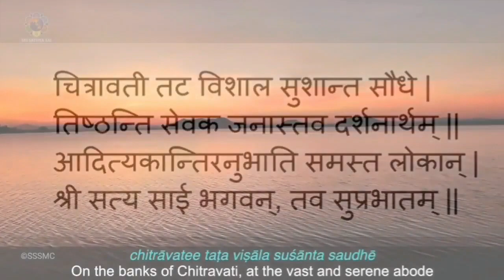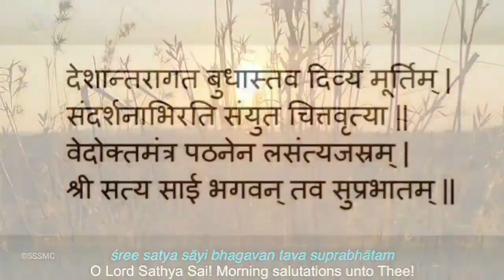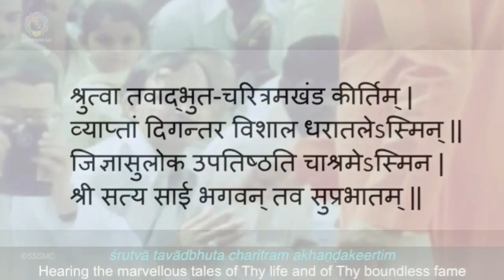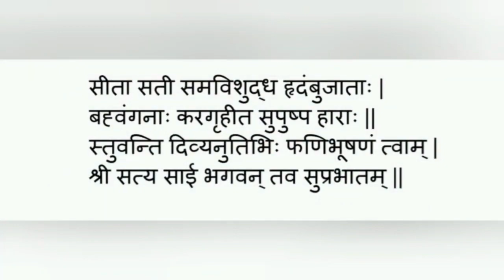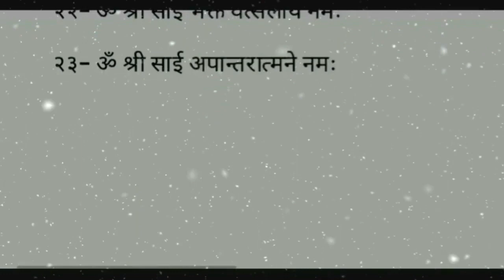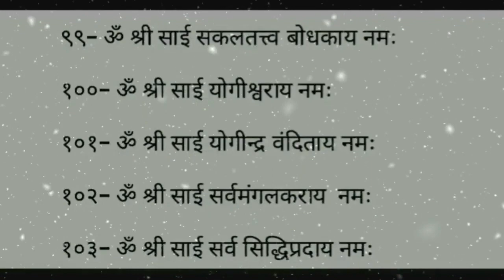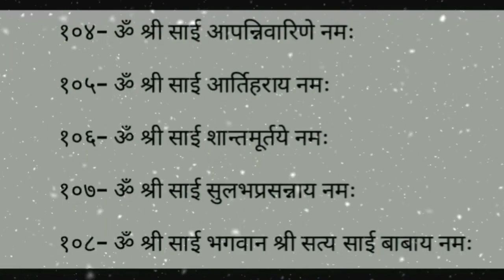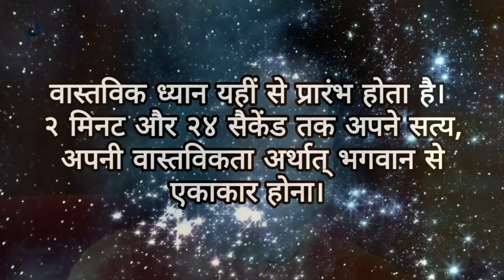Daily Personal Sadhana - Monday Special - 24.07.2023. || SSSSO Haryana & Chandigarh